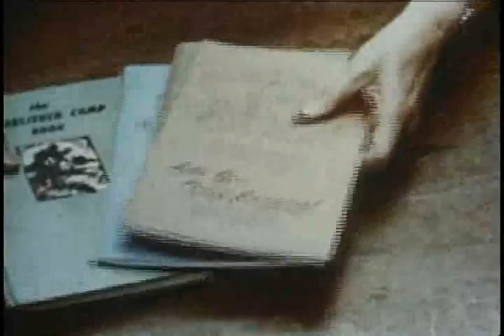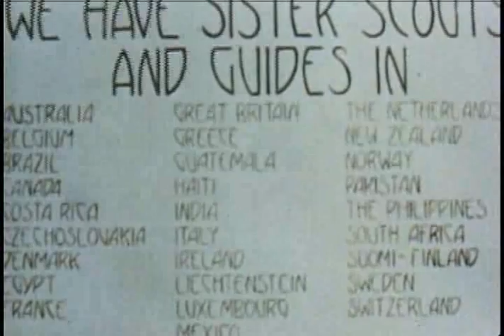Women of tomorrow part 2 of 2